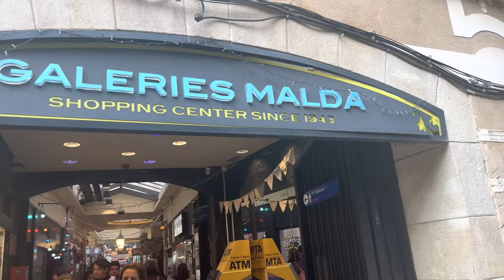BARCELONA TRAVEL VLOG | exploring the city | sightseeing | rooftops | restaurants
- timestamps -

00:00 - Introduction
0:06 - Morning gym workout with my mum
1:37 - Visiting Park Guell , Barcelona
3:32 - Dinner & rooftops in Barcelona
6:44 - We went to the cable cars in Barcelona
8:03 - Visiting Palau Guell , Barcelona
10:11 - Our last night in Barcelona
11:34 - Exploring on our last day in Barcelona

A FULL ITINERARY LIST IS ADDED IN THE DESCRIPTION BOX OF EVERY VIDEO TO HELP YOU GUYS PLAN YOUR PERFECT HOLIDAY !

𝐌𝐞𝐥’𝐬 𝐁𝐚𝐫𝐜𝐞𝐥𝐨𝐧𝐚 𝐢𝐭𝐢𝐧𝐞𝐫𝐚𝐫𝐲

Accommodation - Hotel Ilunion Almirante

Day 4 -
Park Guell - €10 entry ticket
Dinner - Luigi Ristorante
Rooftop bar - Almanac Barcelona

Day 5 -
Cable cars - Teleferic de Montjuic, can pay ticket there around €15 pp round trip . The view is beautiful but it lasts about 10 mins or less .
Palau Guell - €12 entry ticket pp
Lunch - Somos Esencia
Dinner - MOOD rooftop bar ( 23 min walk or 9 min drive from hotel )

BONUS PLACES -
Eatmytrip
Brunch & cake
Eixampeling Brunch Café
El Nacional
Mr Porter
Virens
La Lolita
Batuar
Thai
Flex & kale passage
Bar Veraz
Bao bao
Plata cocktail bar
Monk
Bobby’s free
Skyfall cocktail club
Guel tapas
Catalan
Gatsby
Europa cafe bcn
Jerusalem
Feroz
Di buono
Coco house
Ohla rooftop
Unlimited
Hotel colon rooftop
Tope